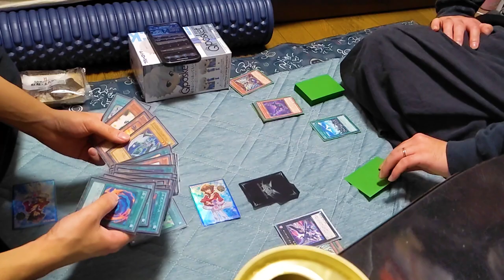Tomas varias - Un Ecuatoriano en Japón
Sábado, 07 de Enero del 2023

Lugares visitados
Baños Termales Yukai Soukai en Omiya